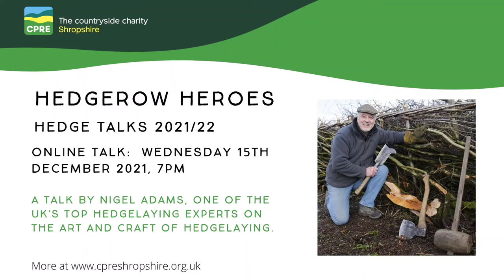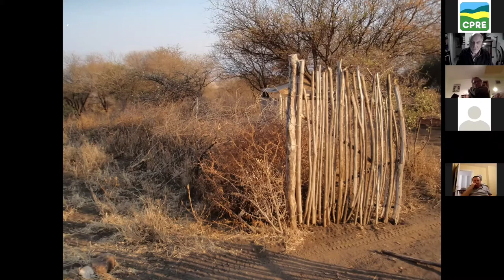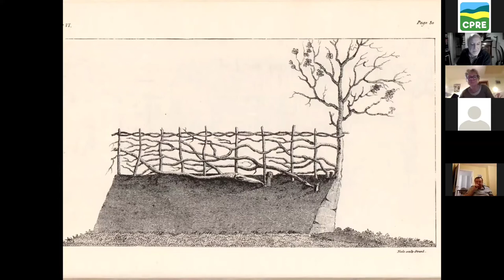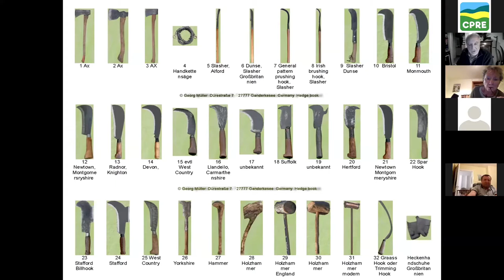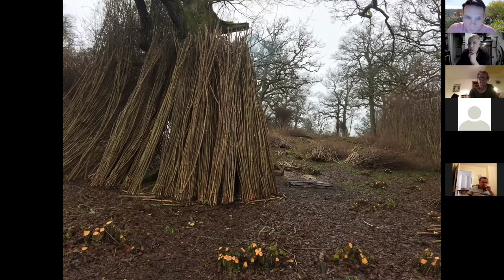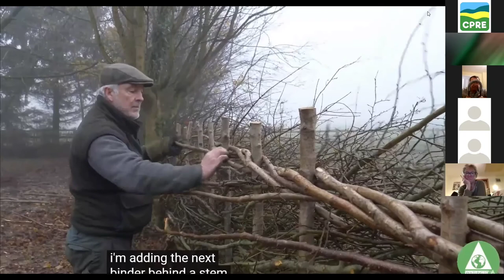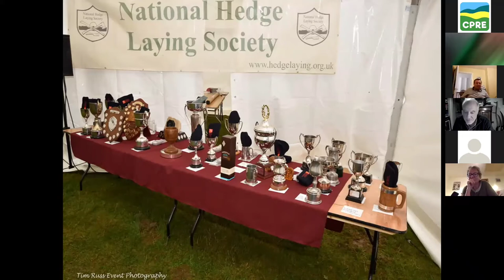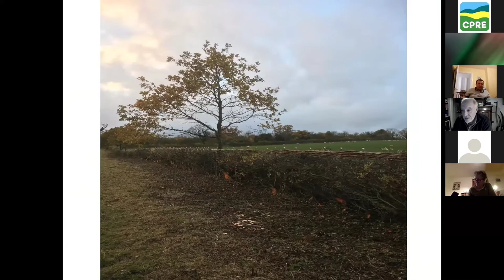The Art and Craft of Hedgelaying by Nigel Adams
CPRE Shropshire is one of 5 county branches running a Hedgerow Heroes project in 2021/22. As well as hedge creation and hedgelaying training, we have offered a series of walks and talks on hedges and have been working to produce a hedge ‘kitbag’ for Forest Schools.

CPRE Shropshire
“Standing up for the Shropshire countryside!”